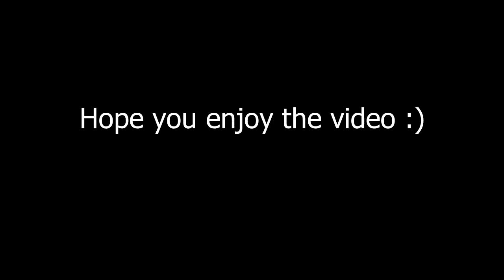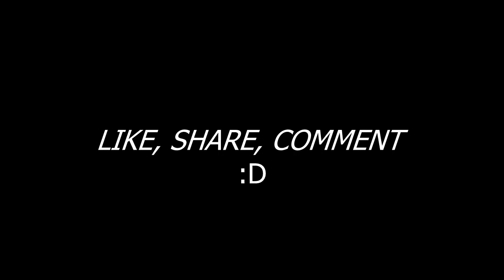INSANE WRS BY ANONYMOUS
Next Part at 500 likes :D
HOW WAS THE VIDEO?